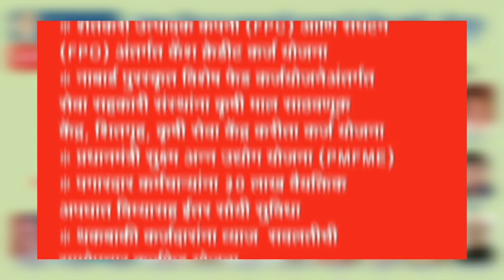गिरफ्तार हुए चोर।जमाकर्ताओं पर आत्महत्या करने का समय।देवतले ने प्रेस कॉन्फ्रेंस लेकर यह कहा*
So, if you want to stay informed about what's happening in Chandrapur district and Vidarbha, be sure to tune in to Parthshar Samachar. We promise to keep you up-to-date with the latest news and information, so that you never miss a beat.*कुछ ही घंटों में गिरफ्तार हुए चोर*

*अपराध जांच दल की कार्रवाई*

चंद्रपुर में एक बड़ी खबर सामने आई है जहां इंजीनियरिंग कॉलेज का छात्र बायपास मार्ग से ट्यूशन जाते वक्त, कुछ लोग उसका मोबाइल फोन छीन कर भाग निकले, परंतु आरोपी को शहर के सुसज्ज पुलिस की अपराध जांच टीम ने कुछ ही घंटों में गिरफ्तार कर लिया. नेरी वार्ड, दुर्गापुर निवासी राहुल जगदीश पिल्ले, रोहन शंकर वाठौर और आदित्य शालिक गोमासे दोनों दुर्गापुर, चंद्रपुर में रहने वाले ऐसे तीन आरोपियों को पुलिस ने गिरफ्तार किया है और कुल 76,999 रुपये का मुद्देमाल जब्त किया गया हैं।
दरअसल सरकारी इंजीनियरिंग कॉलेज का एक छात्र इंजीनियरिंग हॉस्टल से 4 मई को शाम 5 बजे बाईपास के रास्ते से पैदल ट्यूशन के लिए जा रहा था, तभी बजाज विद्या भवन के पास एक एवेंजर मोटर साइकिल वाहन में तीन लोग उसके पास पहुंचे और कहा "मुझे कॉल करना है, मोबाइल दो"। मुझे ट्यूशन के लिए देर हो रही है , जब छात्र ने जवाब दिया कि किसी और से मोबाइल फोन मांगो तो मोटरसाइकिल के बीच में बैठे आरोपी ने छात्र के हाथ से रियल मी का 10 प्राइम मोबाइल छीन लिया और मोटरसाइकिल पर भाग गया।
जिसके बाद पुलिस थाने में शिकायत करने पर 303/2023 धारा 392, 34 आईपीसी दर्ज कर जांच शुरू की गई। घटना की गंभीरता को देखते हुए सपोनी रमीज मुलानी व डीबी टीम मौके पर पहुंची और सीसीटीवी फुटेज खंगाल कर तलाशी शुरू की। सूचना के अनुसार लालपेठ इलाके में तीन युवक मोटरसाइकिल पर सवार होकर जा रहे थे, अपराध जांच दल ने जाल बिछाया और तीनों आरोपियों को सफलतापूर्वक गिरफ्तार कर लिया।इसमें आरोपी के पास से 16,999/- रुपये मूल्य का रियलमी कंपनी का मोबाइल जब्त किया गया।

पुलिस अधीक्षक रविद्रसिंह परदेसी, अपर पुलिस अधीक्षक रीना जनबंधु, अनुमंडल पुलिस पदाधिकारी सुधीर नंदनवार, पुलिस निरीक्षक सतीश सिंह राजपूत एवं एसपी सपोनी रमीज मुलानी के मार्गदर्शन में कार्यवाही की गयी.
*तेजस्विनी पत संस्था के अध्यक्ष व निदेशकों पर मुकदमा दर्ज करे, संस्था के एजेंटों और जमाकर्ताओं पर आत्महत्या करने का समय*

 चंद्रपुर :- वरोरा की नर्मदा पेंडोर व दत्ता बोरिकर ने 2014 में वरोरा शहर में तेजस्विनी नागरी सहकारी पत संस्था की स्थापना की. इसमें टेंमुर्दा, खंबाडा, माढ़ेली, नागरी, शेगाव आदि ग्रामों के अभिकर्ताओं एवं जमाकर्ताओं के साथ-साथ वरोरा शहर एवं ग्रामीण क्षेत्र के नागरिकों के माध्यम से लगभग 2 से 3 करोड़ रुपये का निवेश दैनिक, मासिक रूप से जमा, वार्षिक जमा और सावधि जमा किया गया। वर्ष 2017 के आसपास संस्था की अध्यक्ष नर्मदा पेंडोर व उनके पति दत्ता बोरिकर ने एकत्रित धन को इस संस्था में रखा और संस्था के एजेंटों व जमाकर्ताओं को पिछले छह-सात साल से लटकाए रखा. इसी बीच वर्ष 2019 में इस संस्था के संचालक के खिलाफ थाने में शिकायत की गई, लेकिन पुलिस ने कोई कार्रवाई नहीं की और अब भी 28/1/2023, 27/2/2023 और 31/ 3/2023 को थाने व जिला पुलिस अधीक्षक को शिकायत की गई, लेकिन पुलिस ने कोई कार्रवाई नहीं की। एक ओर पुलिस संचालकों पर कार्रवाई नहीं कर रही है तो दूसरी ओर संस्था की अध्यक्ष नर्मदा पेंडोर व उनके पति ने एजेंटों व जमाकर्ताओं को जान से मारने की धमकी देकर चुप करा दिया, लेकिन 3 मार्च को एजेंट नलिनी जोगे महिला को दत्ता बोरिकर ने जान से मारने की धमकी दी और उसके साथ मारपीट भी की। इस क्रेडिट संस्था के अध्यक्ष व निदेशक जमाकर्ताओं से करोड़ों रुपये लूट रहे हैं, लेकिन पुलिस प्रशासन जानबूझकर इसकी अनदेखी कर रहा है, इसलिए इस संस्था के एजेंटों और जमाकर्ताओं को आत्महत्या करने का समय आ गया है. अतः पुलिस प्रशासन निदेशकों के विरूद्ध जमाकर्ता संरक्षण अधिनियम, 1999 के अन्तर्गत तुरन्त अभियोग दर्ज कर निदेशकों की अचल सम्पत्ति जब्त कर जमाकर्ताओं को धनराशि वापस करे अन्यथा सभी अभिकर्ताओं एवं जमाकर्ताओं को जिला पदाधिकारी कार्यालय के सामने भूख हड़ताल करने मजबूर होना पड़ेगा I

ऐसा इशारा प्रेस कांफ्रेंस में एडवोकेट मंजू लेडंगे, जिला उपाध्यक्ष राजू कुकड़े, नगर अध्यक्ष विजय तुर्कयाल एवं संस्था की एजेंट जमाकर्ता नलिनी जोगे. रोहिणी पाटिल. प्रीति आत्राम द्वारा दिया गया। इस मौके पर सुनील चिलबिलवार सहित अन्य कार्यकर्ता मौजूद रहे।
मैंने